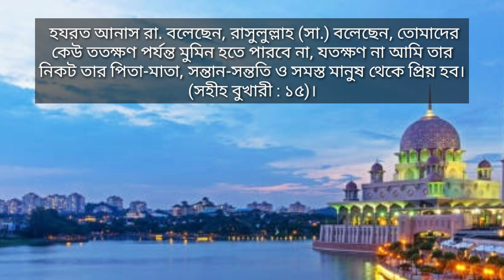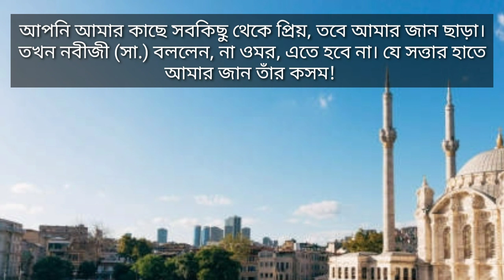জুমার দিন কোন দুরুদ পড়লে রাসূল সা কে তিন দিনে স্বপ্নে দেখবেন?